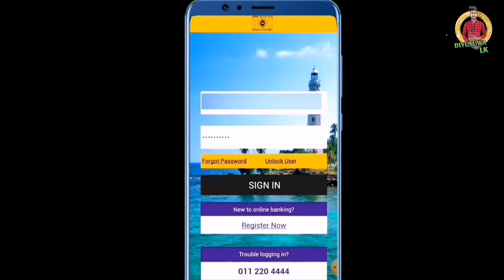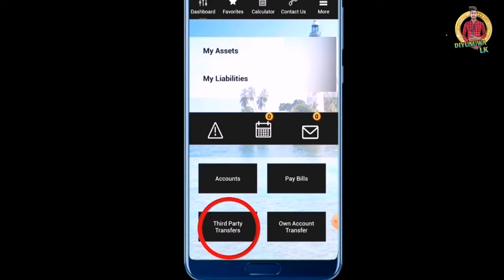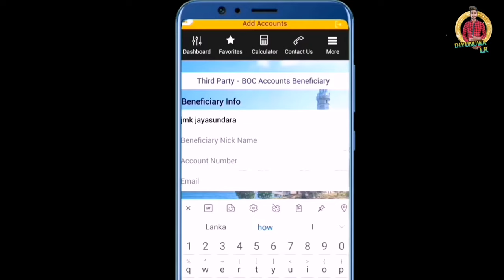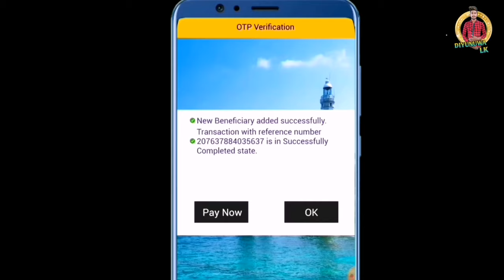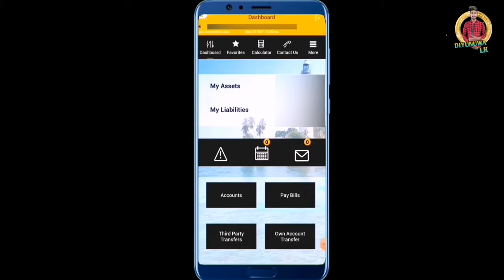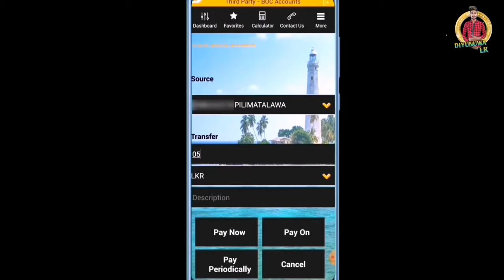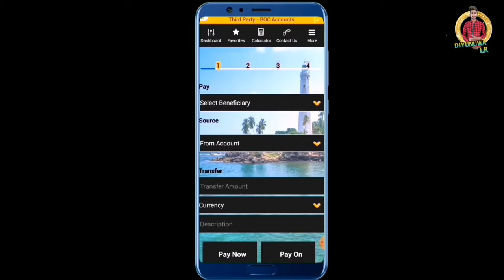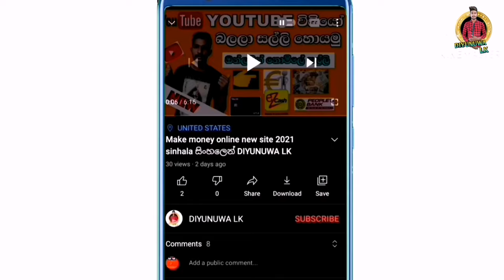How to transfer money from boc b app | BOC B APP sinhala diyunuwa lk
💠In this video I will show you how to successfully transfer money from BOC B APP to another BOC account or another bank account.

💠I have put forward a lot of technical as well as educational videos on my youtube channel and I think it will be of great benefit to you.

💠Let us know what you think about this video by leaving a comment. Also, I think this video was important to you.